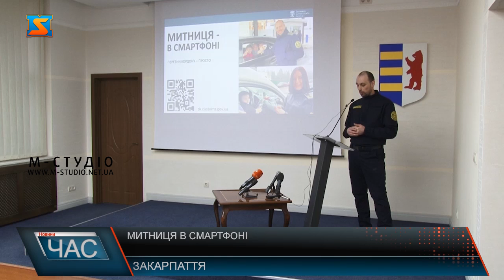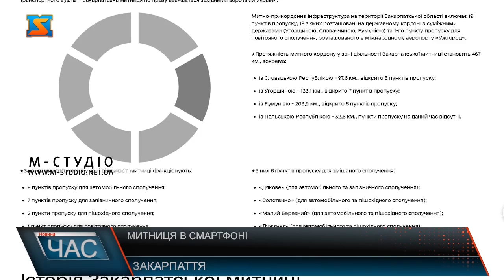Митниця в смартфоні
Зручно, просто та швидко! Проєкт «МИТНИЦЯ-ОНЛАЙН» - пілот реалізований на Закарпатті перезентував очільник митниці краю в Ужгороді. Каже, митниця у смартфоні – це не тільки про цифровізацію, а про людей!  Проєкт передбачає доступ до актуальної, обєкивної інформації для прямуючих за кордон. Адже, щодня півмільйона людей перетинає кордони у Закарпатті через 19 пунктів пропуску з 4 країнами Європи .  Інформація – в один клік! Дані застосунку щогодинно оновлюються про ситуацію на пунктах пропуску: черги, час очікування, графік роботи, особливості.  Окремий блок – для підприємців.  Також можна записатися у чергу до митного брокера, подати декларацію онлайн, показані зразки заповнення документів та калькулятор розмитнення. І ще розділ – типові запитання для громадян і роз’яснення: до прикладу, що можна перевозити, що ні, за яких умов, документи, вимоги первезення тварин, тощо.  І можна звернутися до митного органу зі своїм запитом. Це буде свого роду фітбек для митниці – для вдосконалення роботи.   У планах -  розповсюдити к’ю-ар-коди у громадських місцях та на знаках перед митницею. Три місяці тестуватимуть, далі проаналізують, доопрацюють і рекомендуватимуть для загальнодержавного користування. Пілот – це перший крок для роботи митниці по-європейськи!